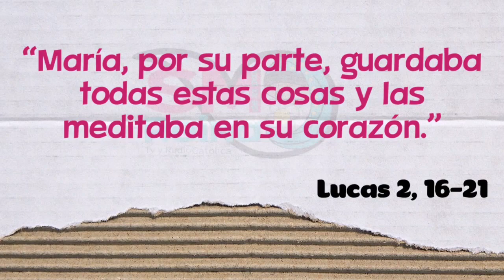Evangelio Didáctico. Santa María, Madre De Dios. Ciclo B. ￼